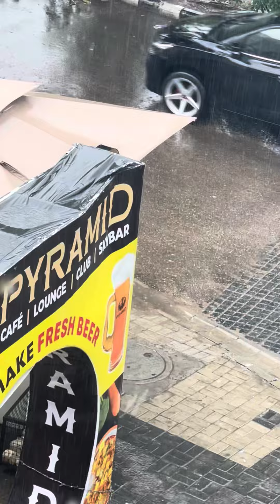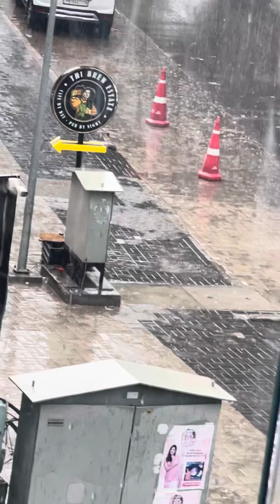ਮੀਂਹ ਪੂਰਾ ਜ਼ੋਰਾਂ ਤੇ ਲੁਧਿਆਣਾ